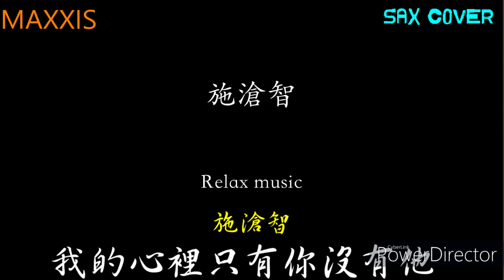我的心裡没有他_Saxophone cover_施滄智